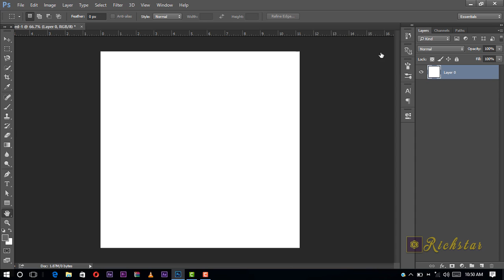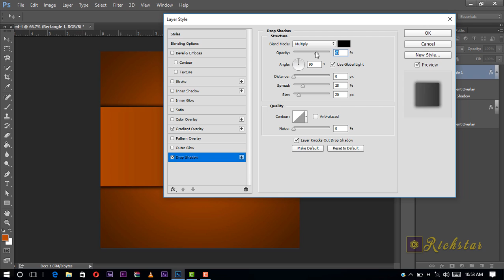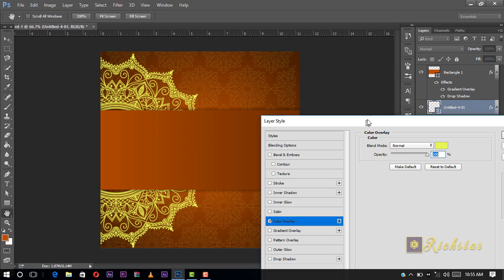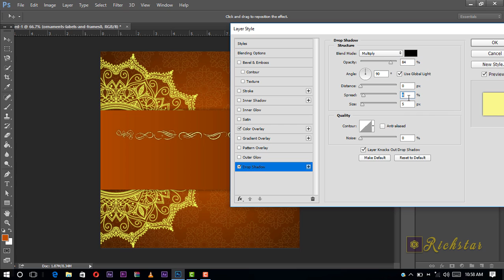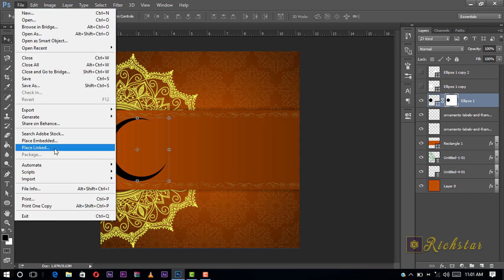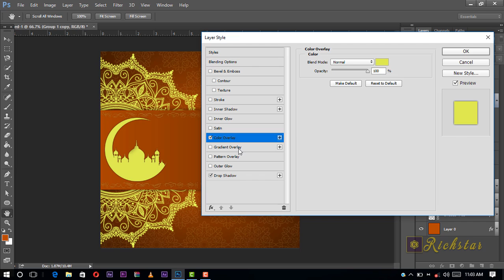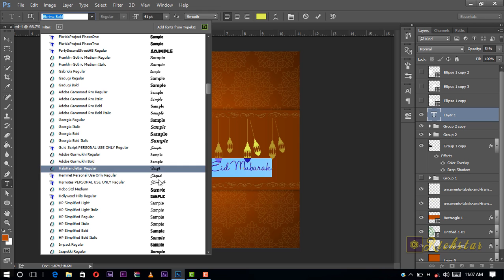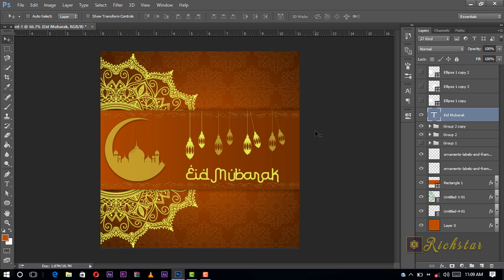Eid Mubarak Poster Design | Photoshop Tutorial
Kwanza Kabisa niwatakie Sikukuu njema ndugu, jamaa, na rafiki zangu Wa islam, Pili Samahani kwa mnaonifuatilia kwa kuwacheleweshea hii kitu lakini hii imetokana na Masuala ya Mtandao na Ubize wa Hapa na Pale

Tatu hii ni tutorial fupi inayoonesha jinsi gani nunavyoweza tumi tools, na Picha tofauti tofauti ku design  kitu kama hicho